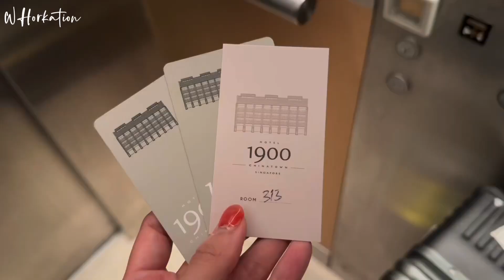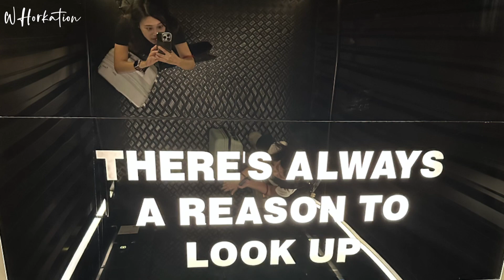🇸🇬新加坡超高CP值平價住宿｜Hotels in Singapore｜Unboxing